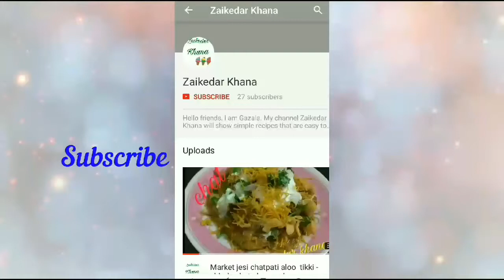Medu bada recipe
Hi friends today I am cooking Medu bada recipe .Medu bada famous recipe of south india. Medu bada very testy yammy recipe. we can eat breakfast or evening snacks time. I hope you will enjoy this Medu bada recipe.

plz you try this recipe if you like Medu vada recipe write your comments in comment box.

Do share my video on whatsapp in your family and friends

Thanks